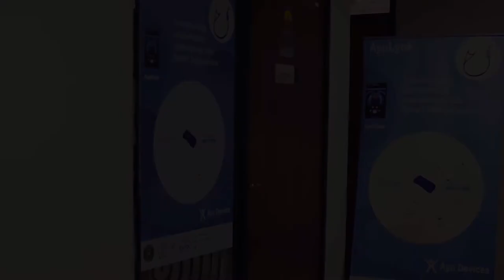Biomedical Engineering and Technology Innovation Centre (BETiC)